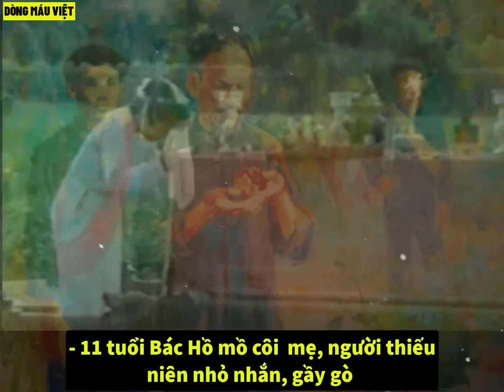Bác Hồ Không Phải Là Thần Thánh